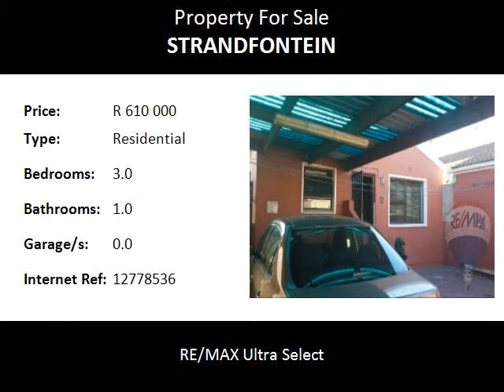3.0 Bedroom Residential For Sale in Strandfontein, Cape Town, South Africa for ZAR R 610 000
Bedrooms: 3.0
Bathrooms: 1.0
Garages: 0.0
Price: R 610 000

Property Description:

Strandfontein house for sale

This very neat and modern Strandfontien home consisting of a lounge, fully fitted kitchen,3 bedrooms with built in cupboards and  laminated flooring, Newly refurbished bathroom with shower, Carport parking for 3 cars.

For more information regarding this Strandfontein home please contact Mark Marthinus.